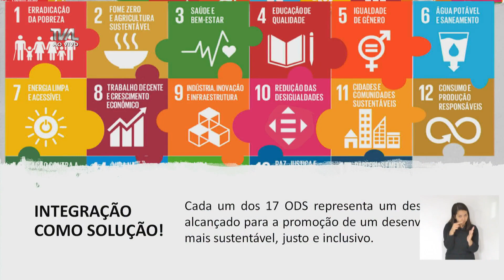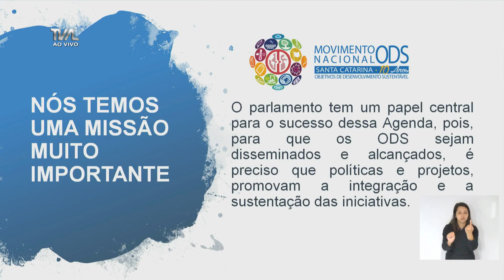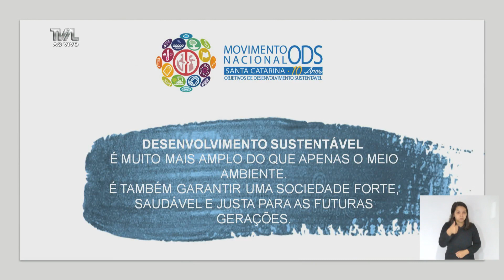Sessão Ordinária - 19/09/19